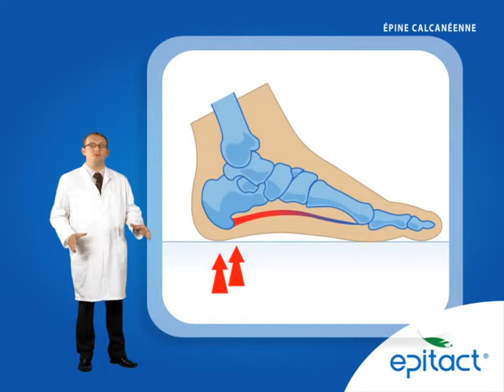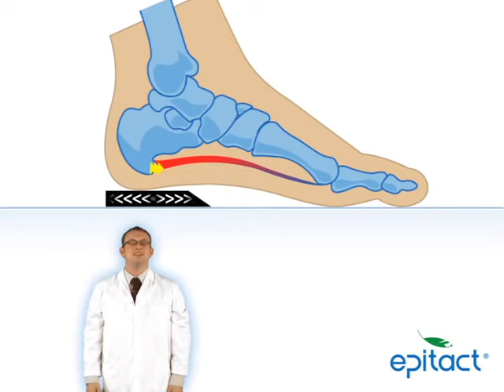TUTO | Épine Calcanéenne : Comment la soulager ? | EPITACT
Découvrez ce qui provoque les douleurs en cas de fasciite plantaire, aponévrosite plantaire ou épine calcanéenne et comment les soulager.

La talonnette EPITACT vise à soulager la douleur sous le talon liée à une épine calcanéenne par 2 actions complémentaires : en diminuant la tension sur l'aponévrose et en absorbant les chocs.

Ce produit est un dispositif médical qui porte, au titre de la réglementation, le marquage CE. Veuillez lire attentivement la notice avant utilisation. Fabricant : MILLET INNOVATION. Septembre 2019.